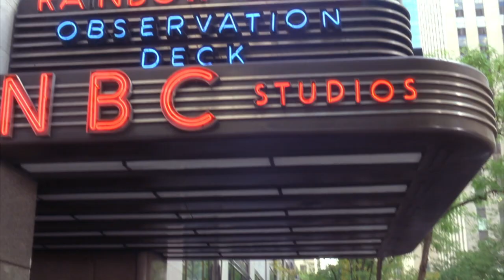Liz Confuses Stewart With A Child! | Lemon Meets Stewart For The First Time | 30 Rock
Liz Lemon desires to have a baby but the adoption process is taking a long time. She begins to act ''baby-crazy'' when she is around little children and that's when she meets Stewart (Peter Dinklage) confusing him with a child. But for some strange reason, Stewart likes ''aggressive women with a nerdy vibe.''

Season 3 Episode 7 ''Señor Macho Solo'': Jenna thinks Liz is only attracted to a guy because she wants a child, while Jack helps Tracy and his wife Angie develop a 'post-nup', and helps get Jenna an audition to play Janis Joplin.